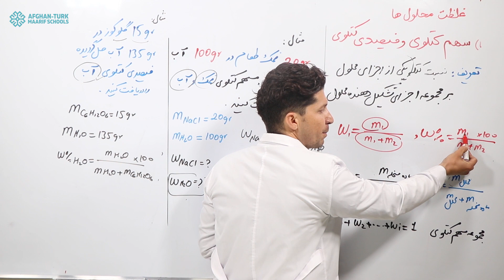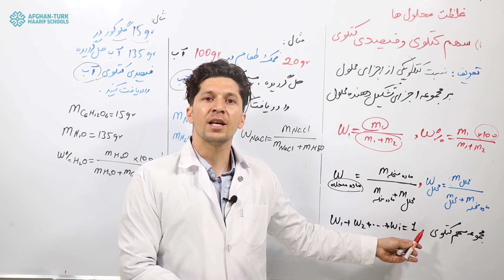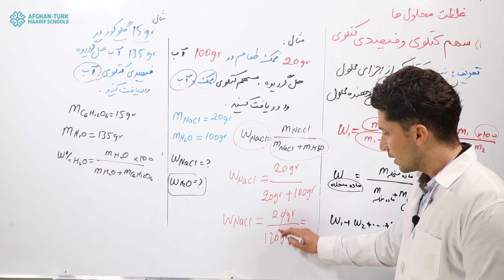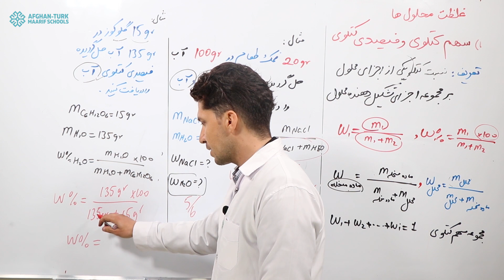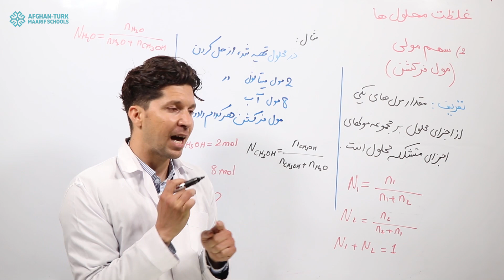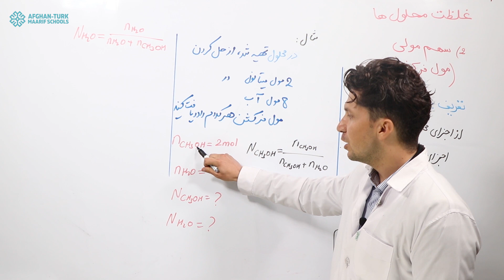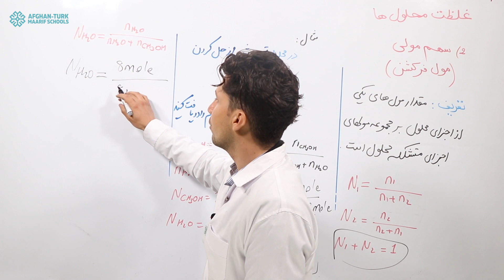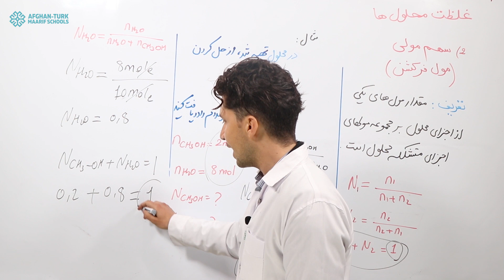کیمیا کانکور | سهم کتلوی فیصدی کتلوی و سهم مولی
آموزگار: محمد رفیع صدیقی

 دانش‌آموزان عزیز! لطفاً پرسش‌های‌تان را زیر ویدیو بنویسید و کانال ما را دنبال کرده تا از تازه‌ترین‌های درس‌ها آگاه شوید